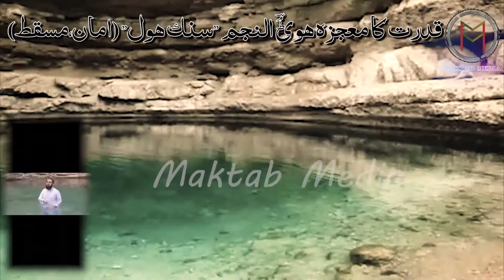Bimmah Sinkhole | Oman - (معجزہ ھویۂ النجم “سنک ہول“) . Urdu / Hindi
شہابِ ثاقب کے گرنے سےبننے والا سراخ.
دنیا کے چھ سنک ھولز میں سے مسقط میں پہاڑ پر ستارے کے گرنے سے پڑنے والے شگاف اور گہرے سوراخ کا اہم مقام ۔قدرت کا معجزہ ھویۂ النجم “سنک ہول“

Bimmah Sinkhole Oman | Hawiyat Najm Par

Bimmah Sinkhole (Muscat)

Islamic Knowledge
Islamic History